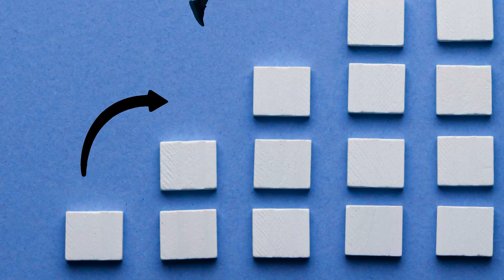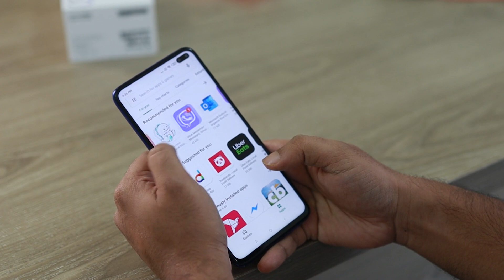How I got 10 Devops/SRE Offer letters within 60 days || RoadMap 2023 I followed during recession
𝐅𝐑𝐄𝐄 𝐂𝐨𝐮𝐫𝐬𝐞𝐬:

The 𝟏𝟐+ 𝐑𝐞𝐚𝐥 𝐭𝐢𝐦𝐞 𝐩𝐫𝐨𝐣𝐞𝐜𝐭𝐬 𝐭𝐡𝐚𝐭 𝐚𝐫𝐞 𝐜𝐨𝐯𝐞𝐫𝐞𝐝 𝐢𝐧 𝟓.𝟎 under the mentorship and guidance of Singam

✅ Jenkins CICD Pipeline
✅Jenkins Shared Library Project
✅Docker Advanced Project
✅Kubernetes deployment on EKS + 3 tier Architecture with Microservice deployment and visualisation on data transfer
✅Kubernetes Istio Kigali jaeger monitoring (O)
✅Python Real time Programming
✅Chat bot Automation with Python and Nodejs
✅Shell Scripting Real time Scenarios + Individual Jira Portal Creation with Project Management automation
✅Kubernetes Cluster and Pod/Container monitoring with Grafana & Prometheus using HELM CHARTS and RBAC
✅AWS Architecture creation withTerraform
✅Python DJANGO Application deployment on AWS with TERRAFORM
✅Ansible Automation and roles creation
✅Red Hat Linux Disk/User/File/Selinux Automations
✅GITLAB CICD Pipeline

 𝐏𝐑𝐈𝐂𝐄 𝐕𝐒 𝐀𝐃𝐃𝐎𝐍𝐒 𝐅𝐎𝐑 𝐏𝐑𝐈𝐌𝐄 5.𝟎

✅ 18 Live Sessions each of 3+ hours
✅ Starting 04th Nov 2023
✅ Live Sessions / Recordings available
✅ 2 months (8+ weeks)
✅ Sat-Sun live classes 9 AM - 12 PM
✅ Certificate after course completion
🔥 EXTRA DOUBT CLEARING SESSIONS
🔥 EXTRA PROJECTS WITH DOCUMENTS
🔥 JOB SUPPORT VIA FEW EXTRA SESSIONS AFTER COMPLETION OF COURSE
🔥 JOB SUPPORT VIA RESUME TO HR DIRECT CONNECT
🔥  BONUS: RESUME REVIEWS / MOCK INTERVIEWS / LIVE FEEDBACK SHARE TO STUDENTS / INTERVIEW QUESTIONS TOOL WISE DISCUSSION

Tools Covered : Jenkins, Sonarqube, Fortify, Maven, Ansible, Docker, Kubernetes, Python with Data Visualisation with HandsOn, Terraform with HandsOn, AWS, Grafana, Prometheus, Shell Scripting with handson, GITLAB CICD etc.

[ Do checkout the Enroll link ]